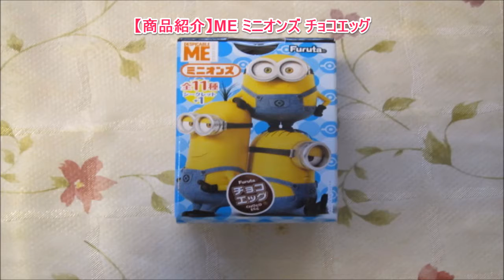【商品紹介】ME ミニオンズ チョコエッグ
『ME ミニオンズ チョコエッグのお話』